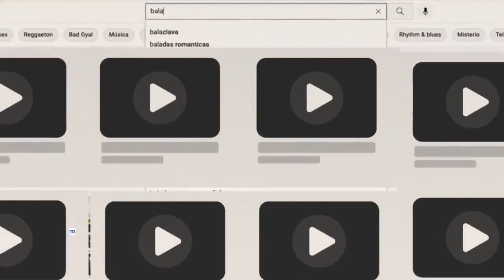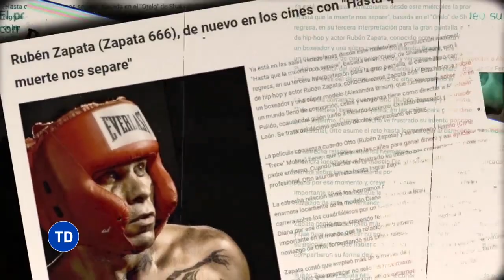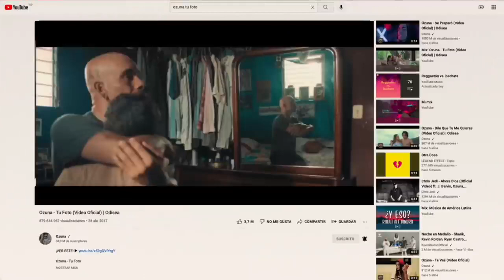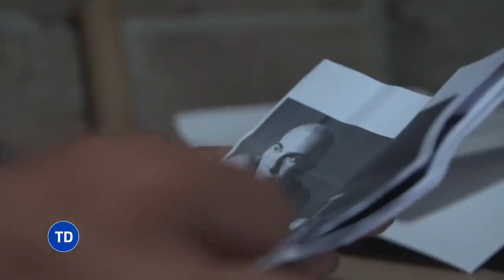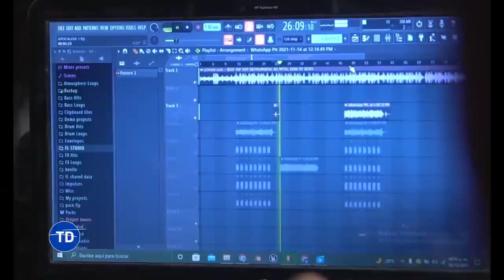Entrevista a ZAPATA 666 así vive hay